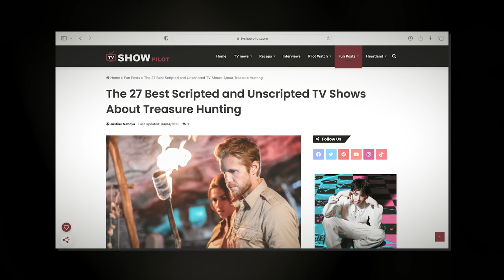Top 7 Best TV Shows About Treasure Hunting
Here’s a list of the best TV shows about treasure hunting that will let you experience the thrill of a treasure hunt from the comfort of your living room.

Check out the full list of the best treasure hunter TV shows

00:00 Intro
00:37 Blood & Treasure (2019)
01:38 Relic Hunter (1999)
02:39 National Treasure: Edge of History (2022)
03:40Hooten & the Lady (2016)
04:40 Adventure Inc. (2002)
05:36 Candle in the Tomb (2016)
06:49 Outer Banks (2020)
07:41 Outro